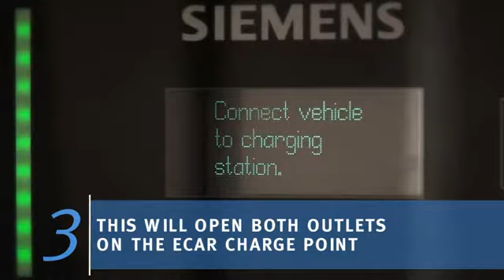How to use an ecar charge point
This video demonstrates just how straightforward it is to charge an electric car (ecar). You simply attach one end of the cable to the connector on the car and then attach the other end to the charge point you want to use. ecar owners can use public and rapid charge points with a secure ecar access card. For more information about ecar charge points please visit our